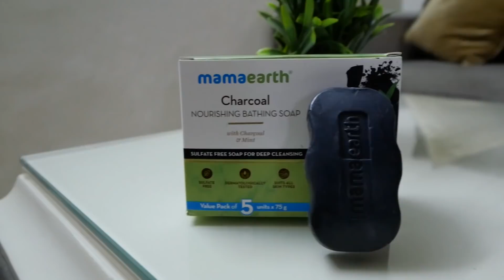I SOLD MY GOLDEN HOUSE 💔😔|| PS4 PRO GIVEAWAY WINNER 🎉🎊